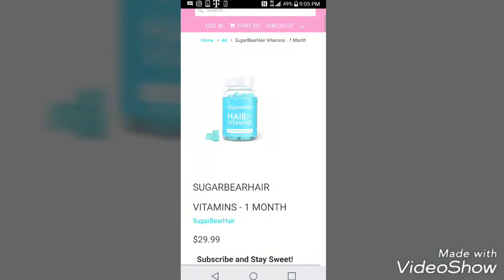Before & after My Sugar Bear Hair Review (3Months)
hey guys I would like to share my journey with you Ladies while taking my sugar bear hair vitamins for 3 months I talk a little bit about why I decided to buy the sugar bear hair vitamins and the reason I needed to take the vitaminsi hope I'm able to help you mommies out there with postpartum hair loss who were going through my same situation hope you ladies enjoy the video & make sure to like and subscribe